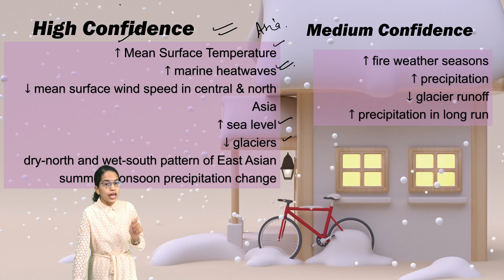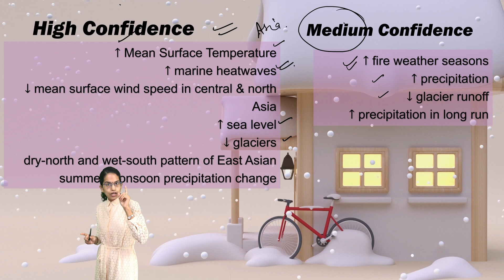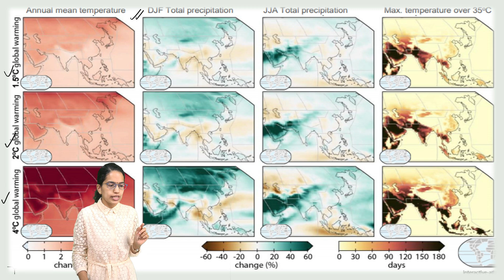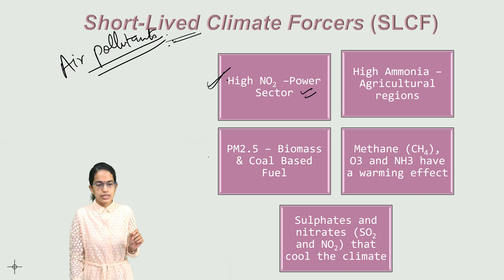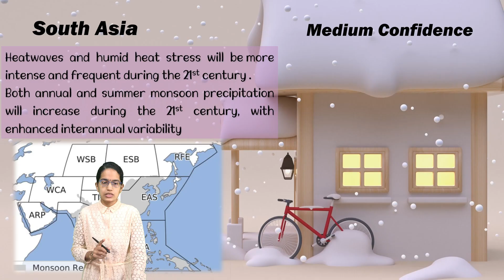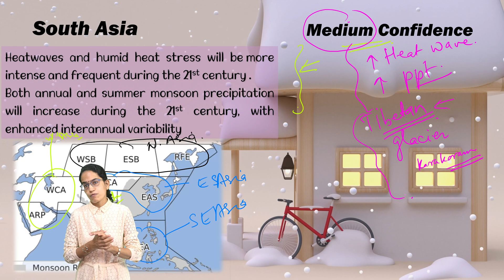IPCC 6th Assessment - Implications on India & South Asia - High & Medium Confidence | NET UPSC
Practice questions, complete notes for exam preparation @ - check the list of exams we offer

Chapters:
0:00 IPCC 6th Assessment
0:20 High and Medium Confidence
2:25 Total Precipitation
3:07 Short Lived Climate  Forcers
4:28 Regional Classification